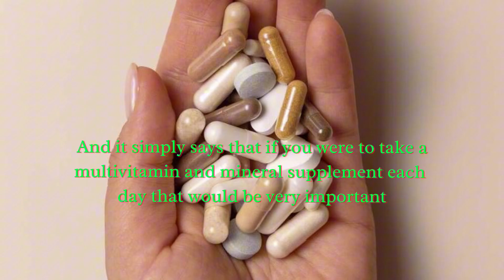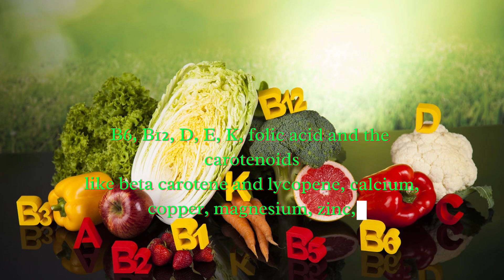Unlocking Vitality: The Essential Guide to Nutritional Supplements for Men Over 50"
🔍 Are you a man over 50 looking to boost your health and vitality? In this eye-opening video, we dive deep into the world of nutritional supplements and their critical importance for men in their golden years. 💪

As we age, our nutritional needs evolve, and getting the right balance of vitamins, minerals, and other essential nutrients becomes paramount. Join us as we explore the top reasons why nutritional supplements are a game-changer for men over 50.

📋 Here's what you'll discover:
1️⃣ The Science Behind Aging: Learn how aging affects your body's nutritional requirements and why supplements are crucial.
2️⃣ Bone Health: Discover supplements that can strengthen your bones and prevent osteoporosis.
3️⃣ Heart Health: Uncover the secrets to a healthy heart with supplements that support cardiovascular well-being.
4️⃣ Brain Boosters: Find out which supplements can sharpen your memory and cognitive function.
5️⃣ Energy and Vitality: Get the lowdown on supplements that can help you stay active and full of life.
6️⃣ Expert Recommendations: Hear from leading nutritionists and health professionals on the supplements they recommend for men over 50.

Don't let age slow you down. Watch this video and take the first step towards a healthier, more vibrant you. Your best years are still ahead! 🌟

👍 If you found this video helpful, please give it a thumbs up, share it with your friends, and subscribe for more valuable insights on aging gracefully and staying at the top of your game.